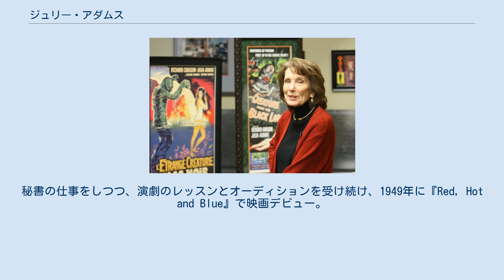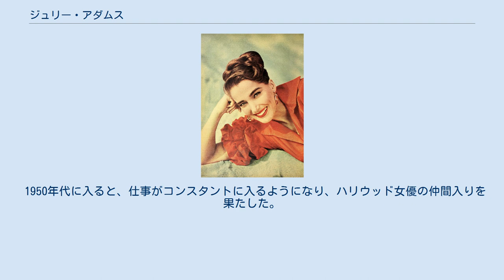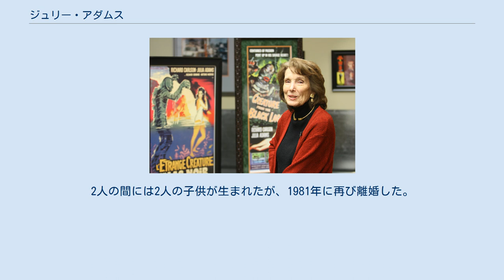ジュリー・アダムス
ジュリー・アダムス（Julie Adams, 1926年10月17日 - 2019年2月3日）は、アメリカ合衆国出身の女優。
60年以上のキャリアを誇り、主にテレビ女優として名を馳せた。
2011年に一線を退き、各地で功労賞を受賞している。
 1926年、アイオワ州ウォータールーに生まれ、アーカンソー州で育った。
小学3年生の頃に『ヘンゼルとグレーテル』の舞台などへ出演した経験もあり、女優になる決意をしてカリフォルニア州へ移った。
秘書の仕事をしつつ、演劇のレッスンとオーディションを受け続け、1949年に『Red, Hot and Blue』で映画デビュー。
初期の頃は本名でもある「ベティ・アダムス」の名を使用していたが、後に「ジュリア・アダムス」を経て、現在の芸名でもある「ジュリー・アダムス」へ改名した。
 1950年代に入ると、仕事がコンスタントに入るようになり、ハリウッド女優の仲間入りを果たした。
特にその名が知られるようになったのは1954年に出演したユニバーサル製作のモンスター映画『大アマゾンの半魚人』のヒロイン役で、同作品は現在でもクラシック・ホラーとしてファンの間でカルトな人気を誇っている。
それ以降もテレビドラマや映画など様々な作品にクレジットされており、2000年代以降もニコラス・ケイジ主演のドラマ映画『ワールド・トレード・センター』やロマン・ポランスキー監督の『おとなのけんか』、テレビドラマシリーズ『LOST』や『CSI:ニューヨーク』などへ出演した。
 引退時期のジュリー (2011年6月) 1951年に脚本家のLeonard Sternと結婚しているが、2年後の1953年に離婚。
1954年に俳優のレイ・ダントンと再婚した。
2人の間には2人の子供が生まれたが、1981年に再び離婚した。